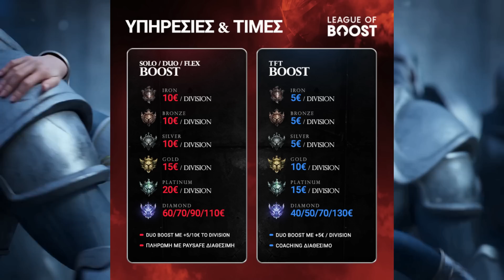ΤΗΛΕΟΠΤΙΚΟ DUO ΒΟT - ΑΡΧΗΓΟΣ FT LEVON!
Ευχαριστώ για την προβολή!
Κάντε ένα like άμα σας άρεσε το βίντεο
ενημερώνεστε
για τα καινούργια μου βίντεο
και ένα comment κάτω για να μου πείτε
την γνώμη σας
Κάντε Shareeeee!!!
+ το (🔔) ✔
 Μην ξεχάσετε να δείτε τα Social Media! ▼

🔍 Τι είναι το Lol:Το League of Legends είναι ένα παιχνίδι MOBA που αναπτύχθηκε και δημοσιεύθηκε από την εταιρεία Riot Games.